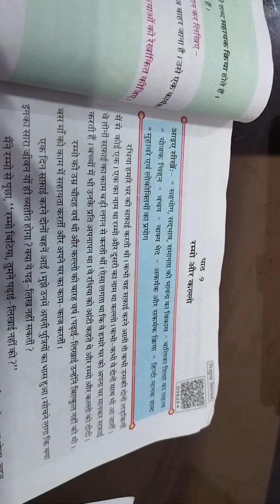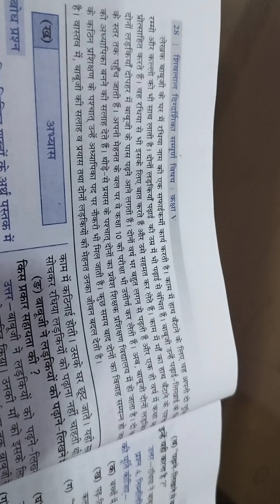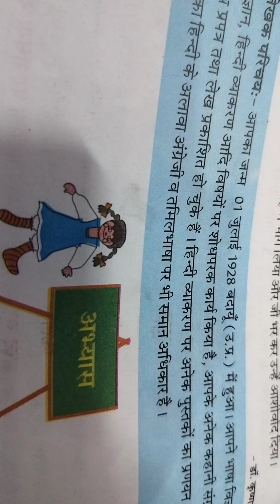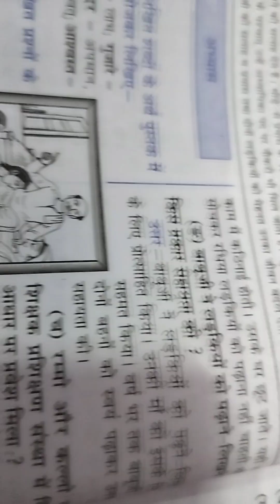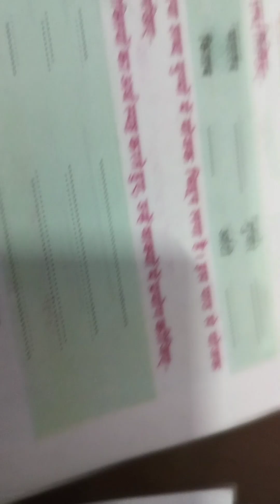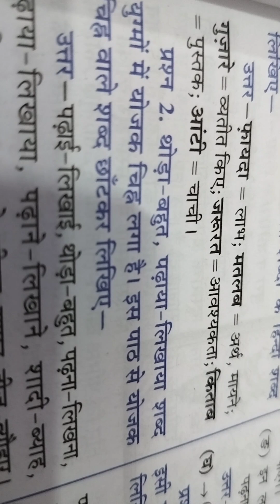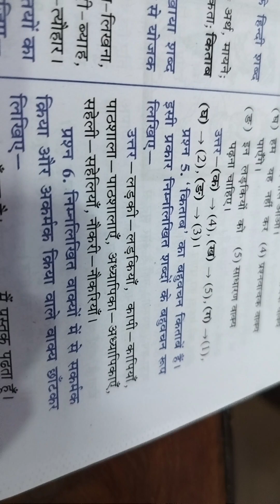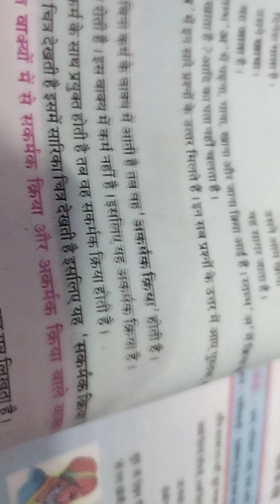पाठ 9 रम्मो और कल्लो हिंदी विशिष्ट भाषा भारती कक्षा 5